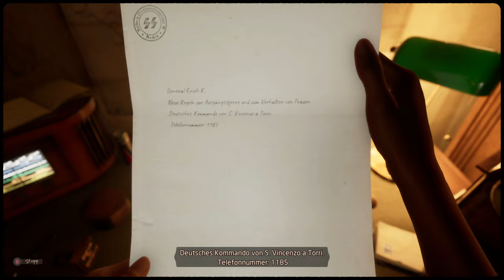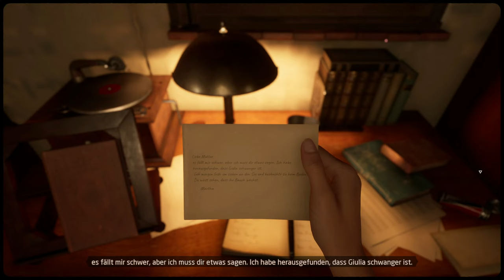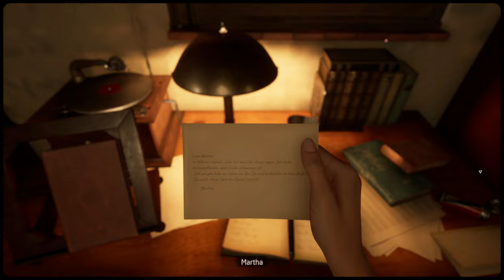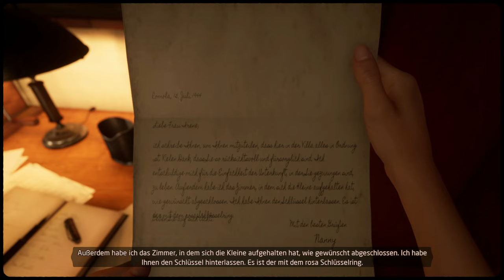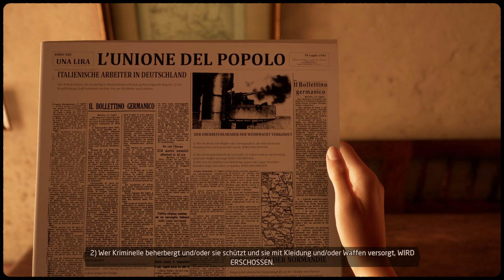Martha is dead #04 - Visionen [Lets Play] [Deutsch]